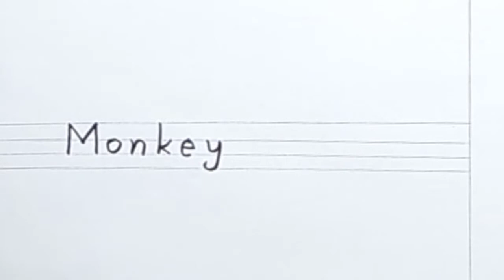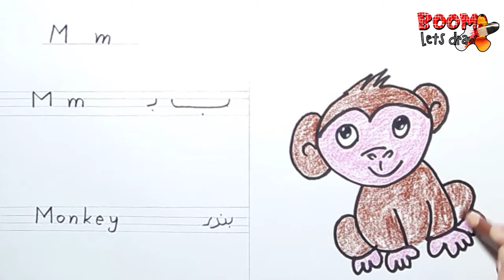How to draw Alphabet M Haroofe Tahuji with drawing Step by Step Kids Drawing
Description
Boom Let's Draw is child education channel. How to draw Alphabet M Haroofe Tahuji with drawing Step by Step Kids Drawing. I upload my new videos every second day. Try to teach kids with my cute daughter Ayesha. Hope you'll learn and enjoy. In this video I will teach basic kids drawing, after this you can drawing easily. Drawing is my passion to raise generations that value the power, the passion and the significance of art. We bring excellence to every aspect of our daily interactions. Guided by personal integrity and respect for the every child, .kids, this is my drawing channel. Here you can find drawings which kids liked.